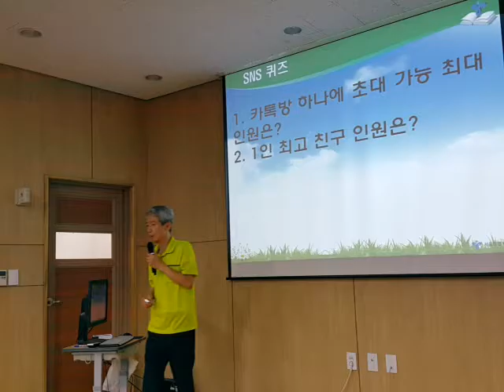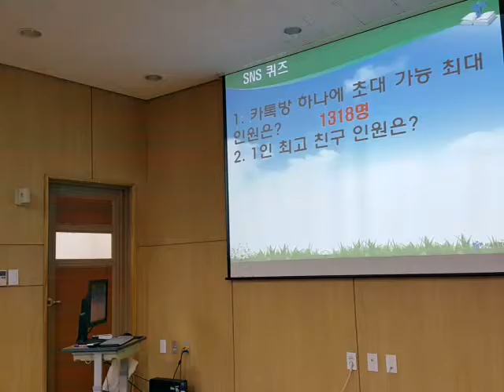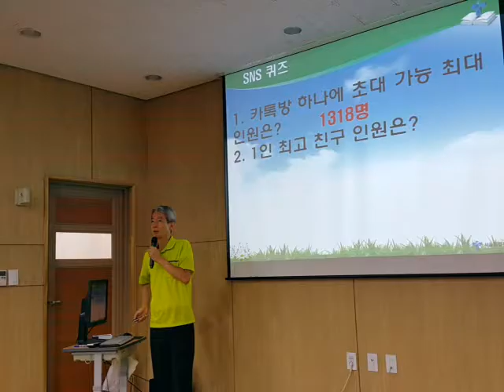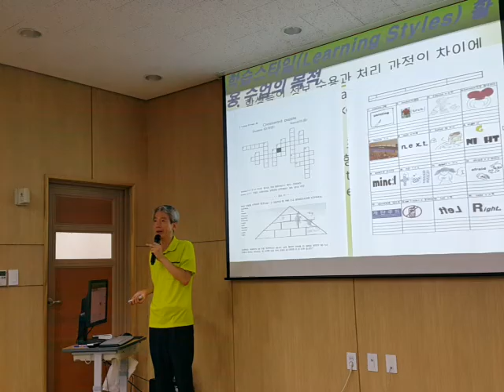교사에게 카톡방의 위력